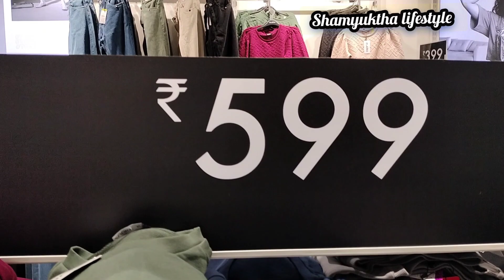ZODIO Diwali collection New new trending dresses in Tnagar 👍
shop details
ZODIO
panangal park prakasam Road